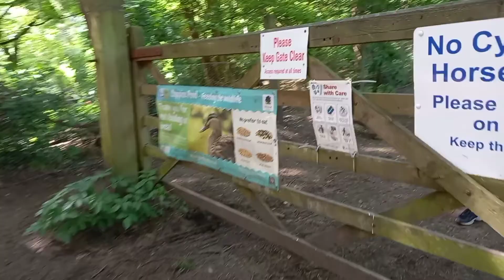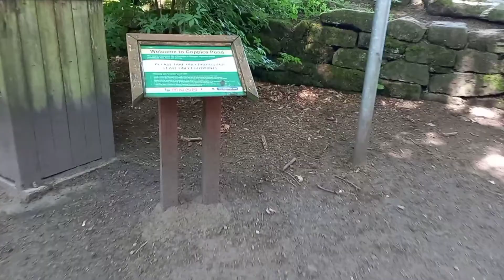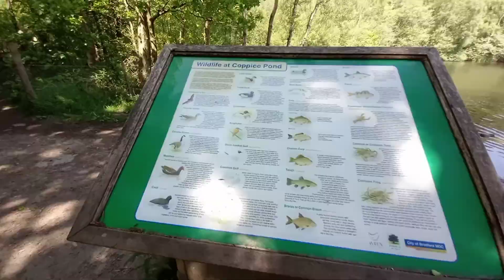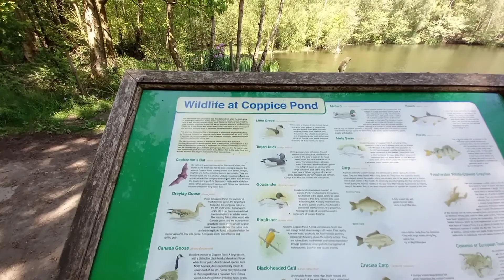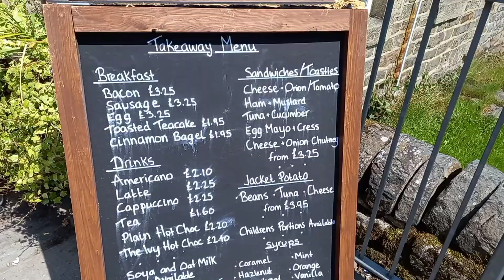St. Ives State Bradford | Unique Aatti